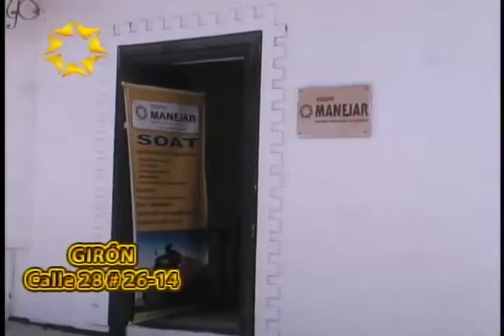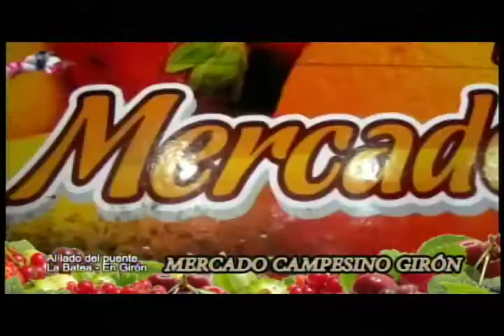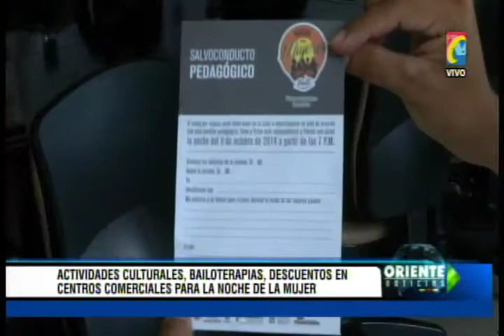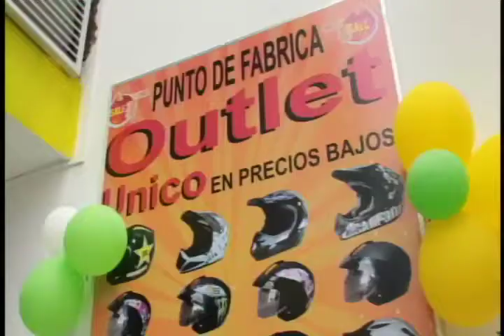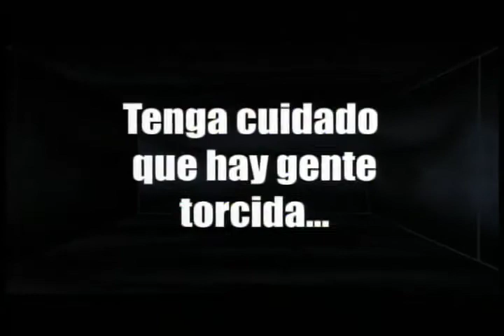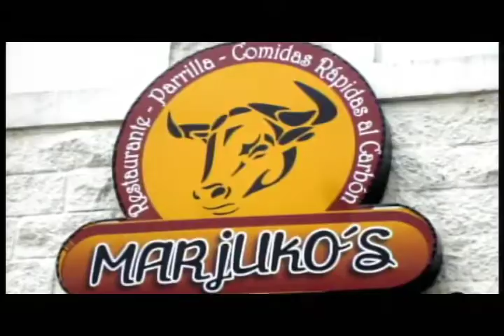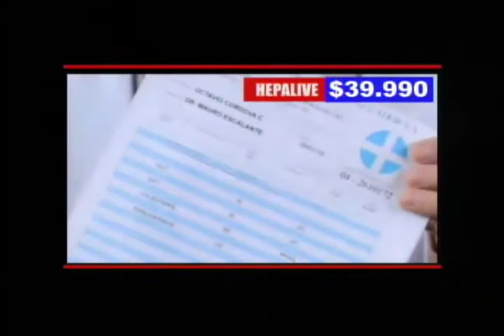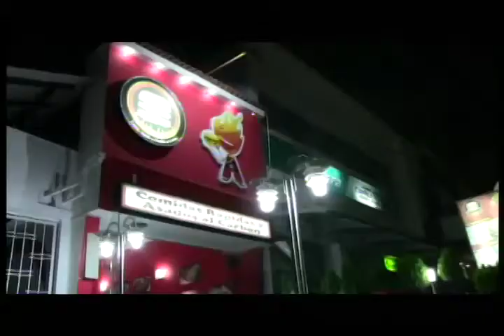Programa IMPACTO martes 7 de Octubre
01- Por trabajos 3er Carril Autopista Alcalde Florida recomienda vias alternas  -
02- Sobrecupo y Hacinamiento cárcel Modelo Bucaramanga -
03- Cucuta mañana 8 Octubre Día sin Carro y sin Moto -
04- NOCHE MUJERES Área Metropolitana de Bucaramanga
05- Cucuta Otra Mujer Asesinada -
06- FENACON Rechaza Amenazas a Concejales de Barrancabermeja
07- Paro Fisioterapeutas Centro Terapéutico Norte -
08- Cucuta Capturado Terrorista que perdió Pierna cuando Instalaba Campo Minado
09- Pamplona Otra Mujer que le falto DIOS en su corazón Intento Suicidarse-
10- Extorsión a Comerciante de Funcionarios de Alcaldía Bucaramanga